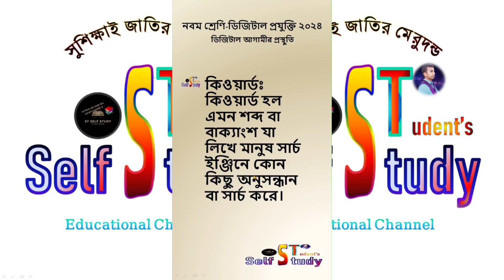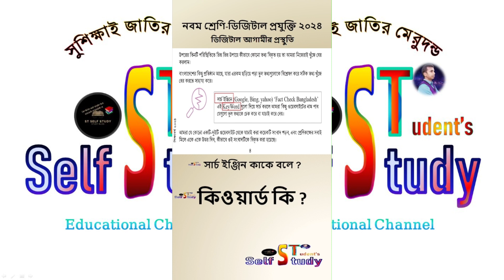What is search engine and keyword | class nine | Digital technology | digital projukti.St self study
"St self study" YouTube চ্যালেনে আপনাদের স্বাগতম।

What is search engine and keyword | class nine | Digital technology | digital projukti
Here the search engines and keywords of Class IX are discussed.
This tutorial covers the subject “Digital Technology” as per the new curriculum of Class IX 2024 in Session 1 of Chapter “Preparation for Digital Future”.

Important information of my channel:
Step 1:Ict tutorial by Anich sir.
Step 2:HSC tutorial by Anich.
Step 3:Anich sir tutorial.
Step 4:Class ten tutorial by Anich sir.
Step 5:Anich sir best video tutorial.
Step 6:St self study tutorial by Anich sir.
Step 7: HSC ICT tutorial Anich sir.
Step 8:Math tutorial by Anich sir.
Step 9:Ict best video tutorial.
Step 10:Class nine ICT.
Step 11:HSC ICT best video.
Step 12:Class nine math tutorial.
Step 13:Class ten ict turial.
Step 14:Class ten math.
Step 15:Class ten math by Anich sir.
Step 16:Class ten ict Anich sir.
Step 17:Class nine ict by Anich sir.
Step 18:Anich sir best tutorial.
Step 19:St self study tutorial by Anich sir.
Step 20:Video made for students of Phulbari Adarsh High School.
Step 21:Video made for students of Phulbari degree college.
This channel uploads special types of videos for school and college students. The videos of this channel are very important for them.